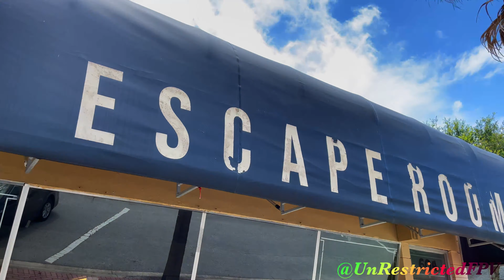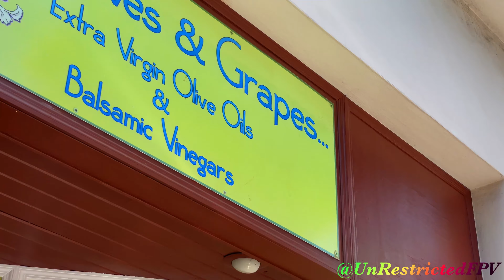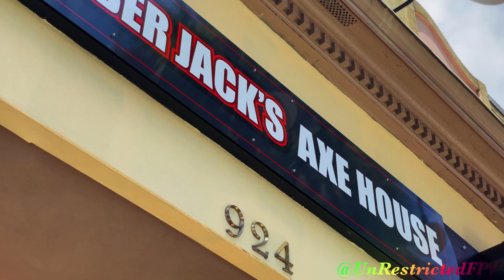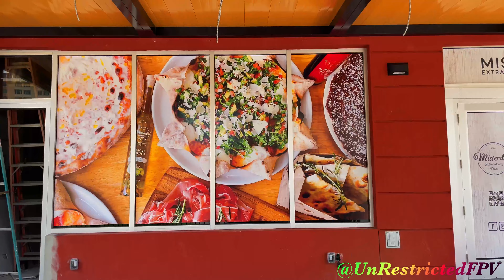A walk through Downtown Melbourne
A walk through Downtown Melbourne - IPhone 12 Pro/DJI OM 4